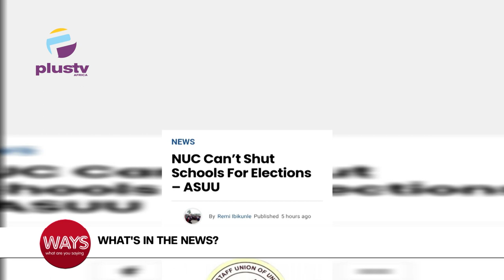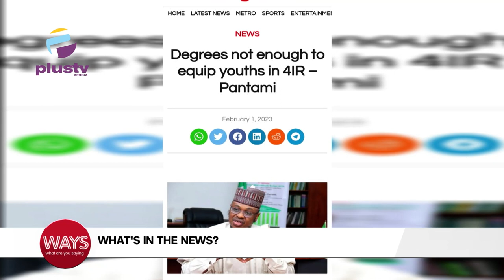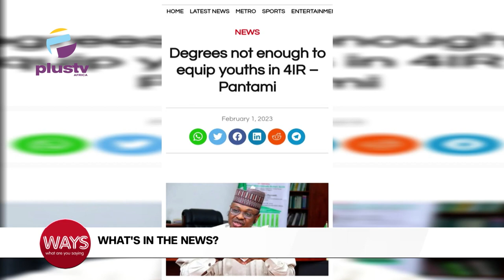NUC Can't Shut Down Schools For Elections- ASSU | CBN Should Not Extend Naira Swap Deadline - Atiku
0:00 - National Freedom Day
00:37 - NUC Can't Shut Down Schools For Elections- ASSU Chair (Minna)
05:17 - CBN Should Not Extend Naira Swap Deadline - Atiku
07:20 -  Degrees Are Not Enough To Equip Youths In 4IR - Pantami